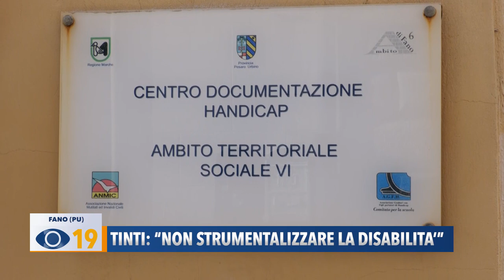Tinti: "Non strumentalizzare la disabilità"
Sul Centro di ascolto "H Risponde" l’assessore al welfare, nonché presidente dell’Ambito Sociale 6 Dimitri Tinti, replica agli attacchi politici arrivati da più parti.